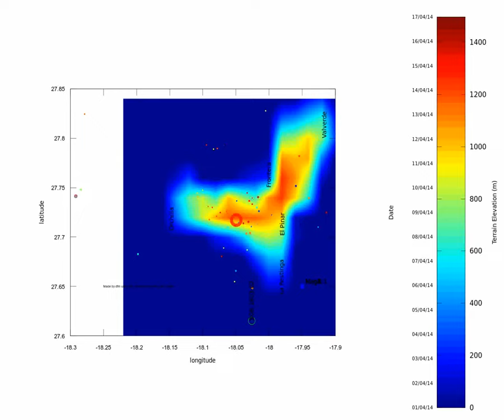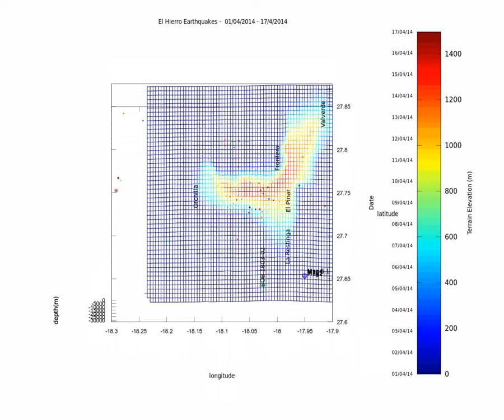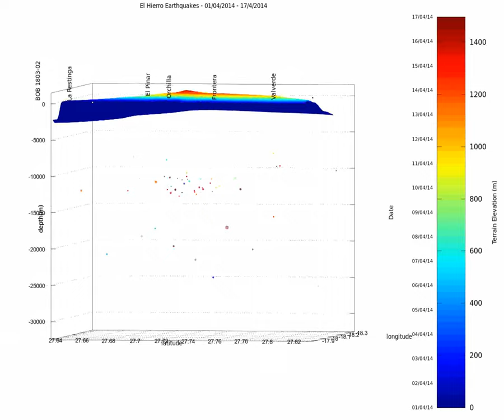El Hierro earthquake animation update 17 April 2014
This include this morning 3.3 (west at sea).

The sequences are the following :

- event by event with view from the South
- the same with view from the East
- the same viewed form the top
- horizontal rotation
- vertical rotation and back
- zoom on the last event

The title bar shows the event number vs total, date, hour, magnitude
The color bar gives the age of the the event relative to date (on the left) and the terrain elevation range (on the right)

Made on Gnu octave 3.2.4 Linux version
Data from IGN and NOAA